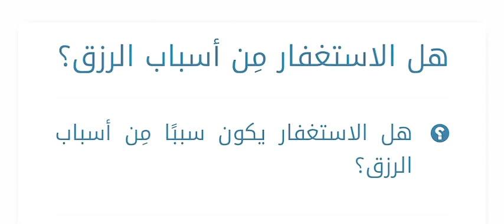هل الاستغفار يكون سببًا مِن أسباب الرزق؟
وَمَنْ يَتَّقِ اللَّهَ يَجْعَلْ لَهُ مَخْرَجًا ۝ وَيَرْزُقْهُ مِنْ حَيْثُ لَا يَحْتَسِبُ [الطلاق:2-3] الاستغفار والتوبة من التقوى.
س: الذكر والاستغفار يُجمع مع بعض؟
الشيخ: نعم، تارة كذا وتارة كذا، تارة يذكر الله، وتارة يستغفر، ولكن يكون صادقًا.